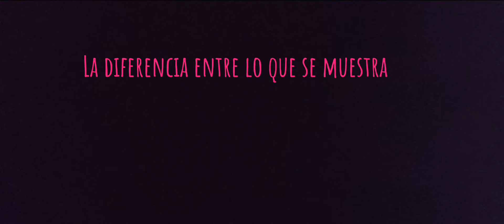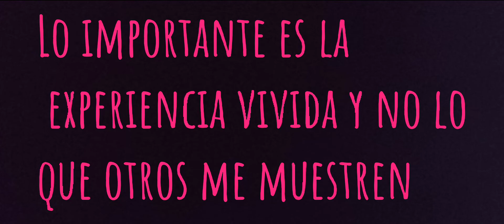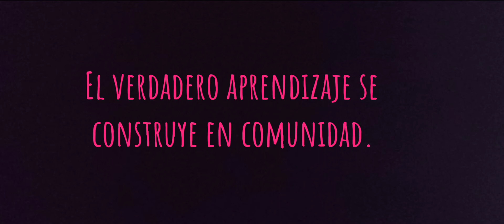Entre lo virtual y lo real en arquitectura.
Aprender arquitectura y entretener con arquitectura son los principales objetivos se los canales de arquitectos youtubers. ¿Será que la arquitectura se ha convertido en un estatus o un estilo de vida más allá del ejercicio de una profesión?, en este video comentamos más al respecto.